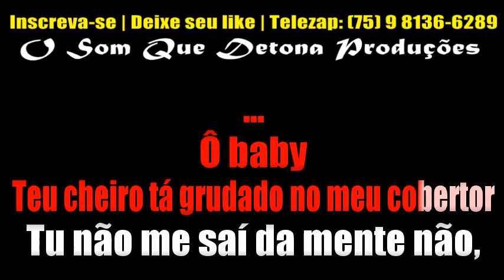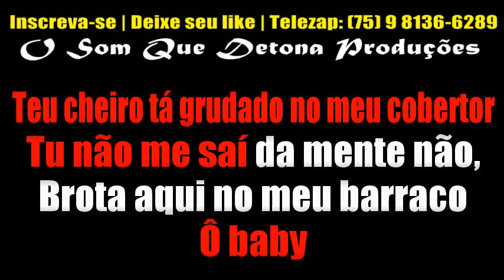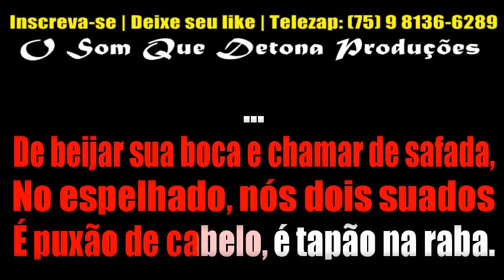KARAOKÊ DE ARROCHA - TAPÃO NA RABA (RAÍ SAIA RODADA)